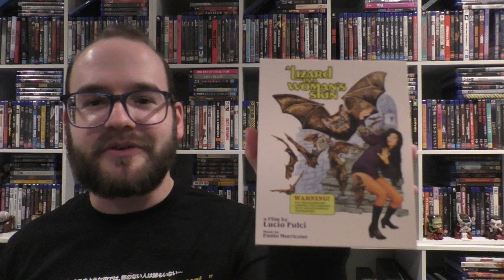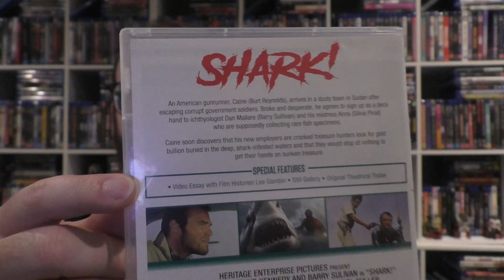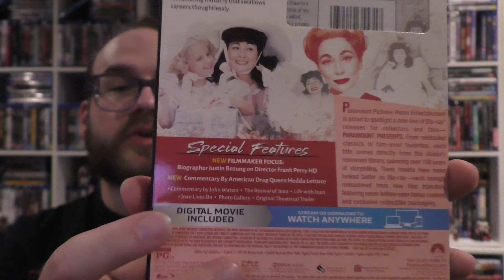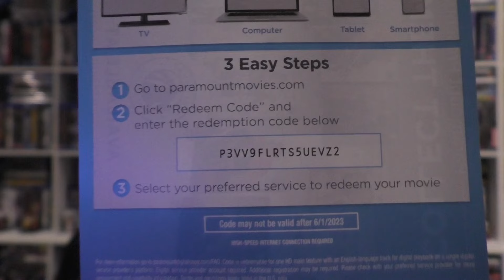Tennis, Dearest | Blu-Ray Haul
Getting a strange case of deja vu here